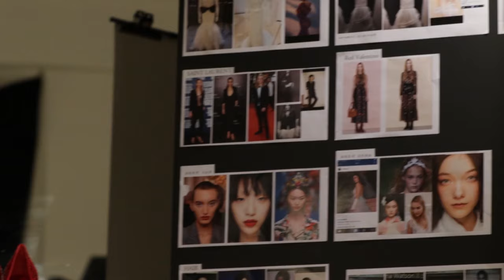封面人物 | 陳妍希婚紗造型搶先看 Trần Hiểu - Trần Nghiên Hy - Hình cưới tạp chí Vogue China 7/2016